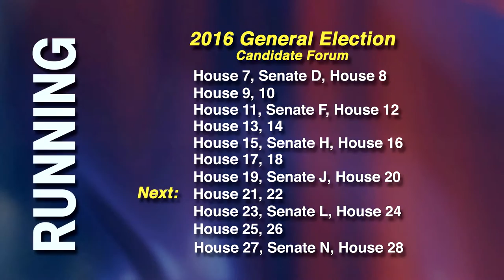RUNNING 2016 - Alaska General Election: House District 21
House District 21 represents West Anchorage. Democratic candidate Matt Claman went on RUNNING to speak to voters about why he should be the one to represent them in Juneau. His Republican challenger Marilyn Stewart did not participate in RUNNING.